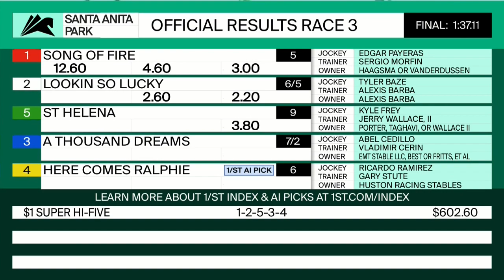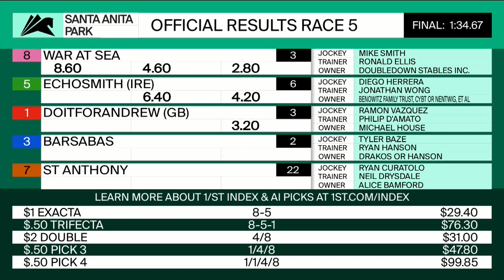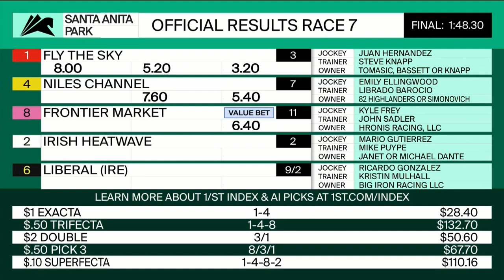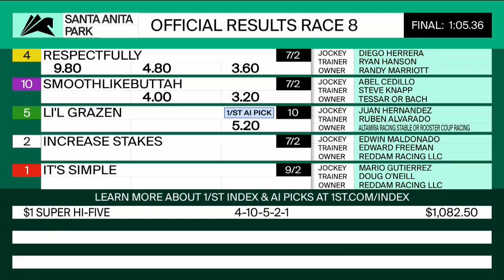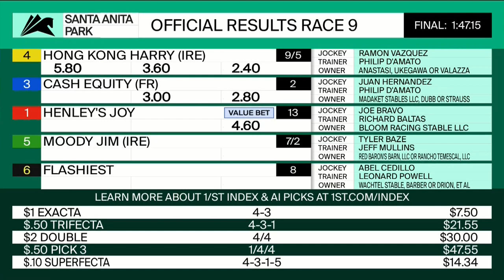Santa Anita Park Resumen - 16 de Abril 2022